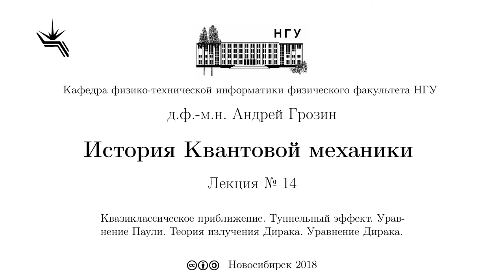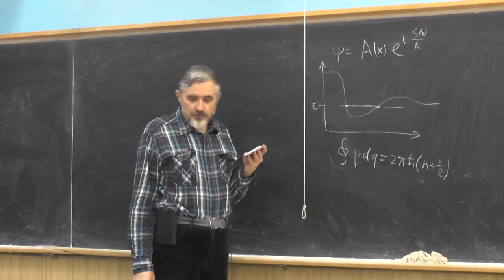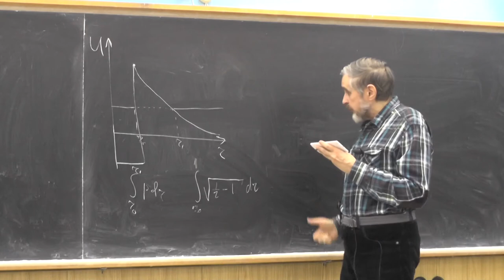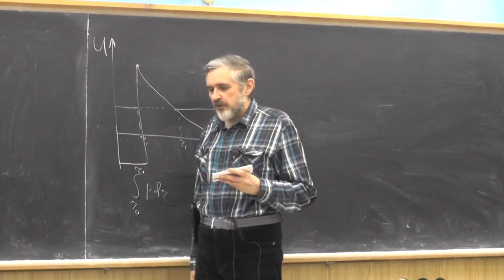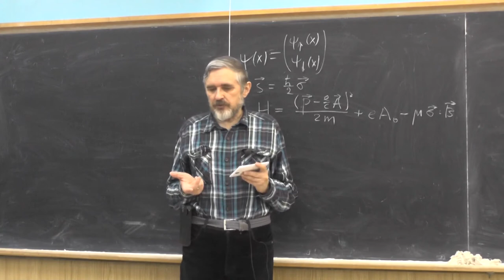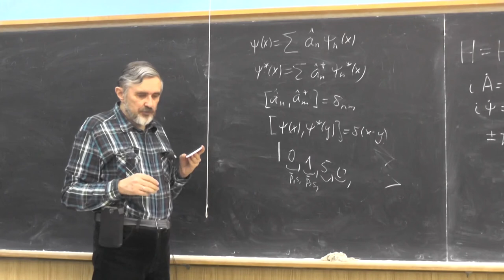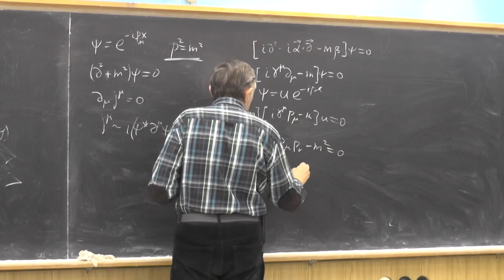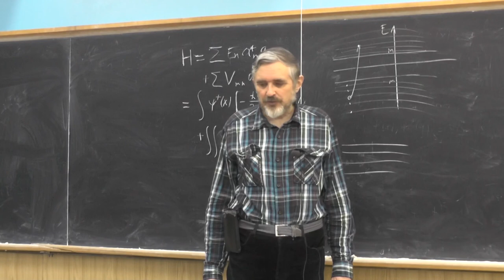История квантовой механики, д.ф.-м.н. Андрей Грозин, Лекция 14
Квазиклассическое приближение. Туннельный эффект. Уравнение Паули. Теория излучения Дирака. Уравнение Дирака.